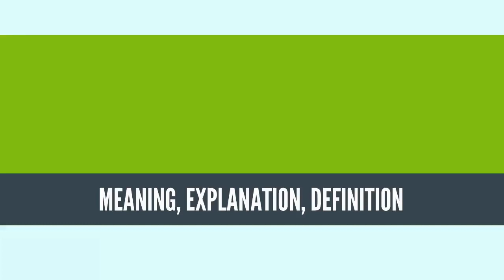What Is COMPARATIVE RELIGION? COMPARATIVE RELIGION Definition & Meaning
What is COMPARATIVE RELIGION? What does COMPARATIVE RELIGION mean? COMPARATIVE RELIGION meaning - COMPARATIVE RELIGION definition - COMPARATIVE RELIGION explanation.

Comparative religion is the branch of the study of religions concerned with the systematic comparison of the doctrines and practices of the world's religions. In general the comparative study of religion yields a deeper understanding of the fundamental philosophical concerns of religion such as ethics, metaphysics, and the nature and forms of salvation. Studying such material is meant to give one a broadened and more sophisticated understanding of human beliefs and practices regarding the sacred, numinous, spiritual, and divine.[1]

In the field of comparative religion, a common geographical classification[2] of the main world religions includes Middle Eastern religions (including Iranian religions), Indian religions, East Asian religions, African religions, American religions, Oceanic religions, and classical Hellenistic religions.[2]
Source: Wikipedia.org